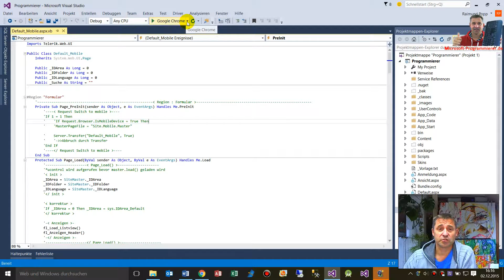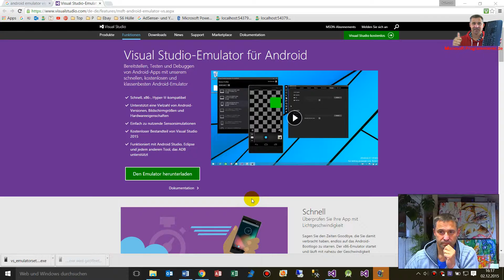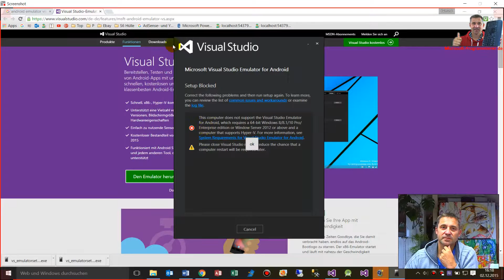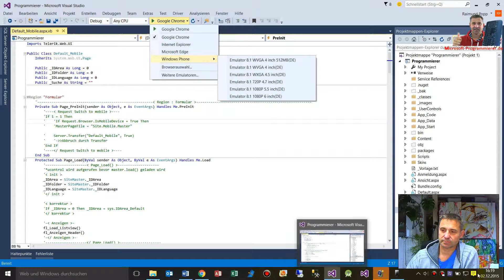Visual Studio: Microsofts Android Emulator nur auf Windows 10 Pro mit Hyper-V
Der Android Emulator läuft NICHT auf Windows 10 Standard Installationen unter Visual Studio

Setup Blocked
Microsoft Visual Studio Emulator for Android
This computer dows not support the Visual Studio Emulator for Android, which requires a 64-bit Window 8 / 8.1 / 10 Pro /Enterprise Edition or Windows Server 2012 or above and a computer that supports Hyper-V.